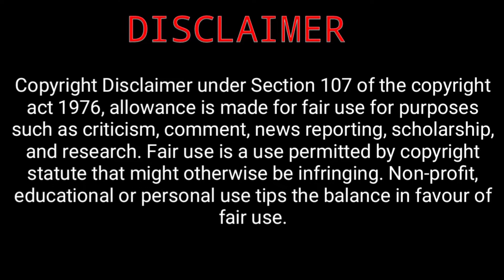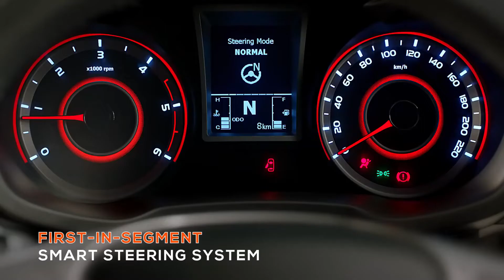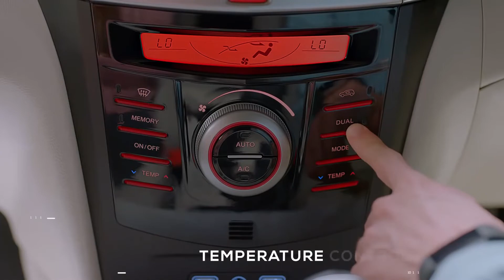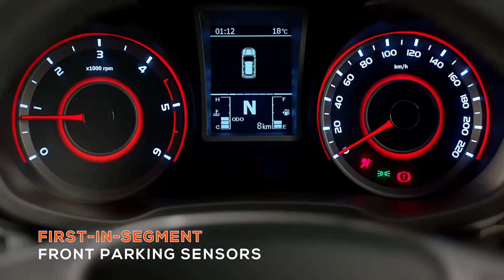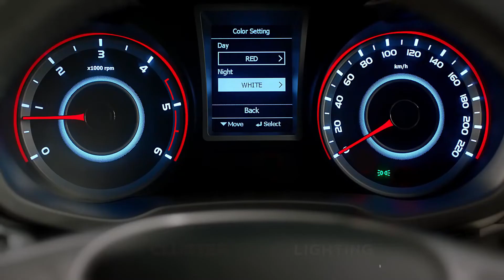MAHINDRA XUV 300 TURBO SPORTZ | ये गाड़ी नहीं Fire 🔥 Hai | Launch Date In India | mStallion Engine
mahindra xuv 300 ne india market me badiya boom kiya hai , aur ab mahindra iska turbo sportz variant launch karne ja rhi hai ,  aaj is video me maine turbo sportz variant ka interior ,exterior , features , engine specifions ke baare me kuch funny way me bataya hai hope karta hu apko video pasand aye
if you like this video pls hit like button